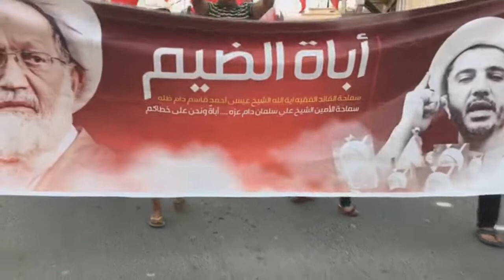مسيرة في بلدة كرزكان دفاعاً عن آيه الله الشيخ عيسى قاسم 3/12/2016 Bahrain